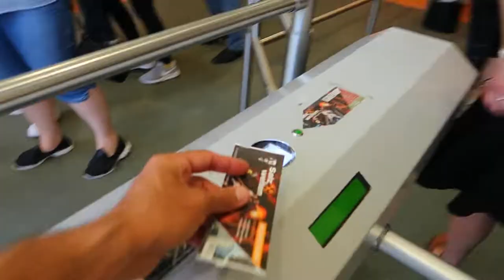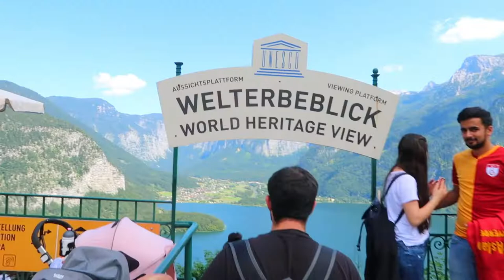Hallstatt by boat (Austria Travel Vlog)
Salzburg Day 3

Today did a day trip to Hallstatt.  It is an amazing little town with an amazing view!  We rented a boat and got to see the town from the lake!

— Sights—

Hallstatt
Hallstatter See
Upper Austria
Salzbergbahn Hallstatt
Skywalk Hallstatt
Welterbeblick

—Music—

Song: Morning
Artist: Ikson

Song: Get To Know You

—Video equipment—

DJI MAVIC air (did not bring this to Austria because the laws are very strict